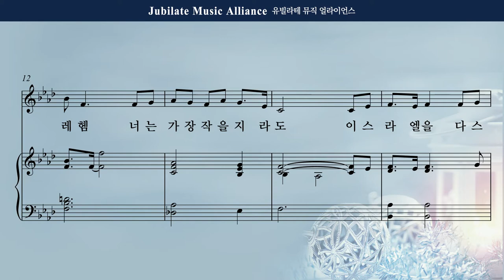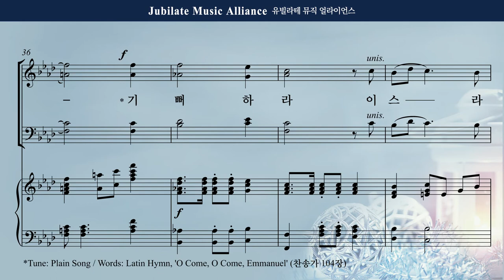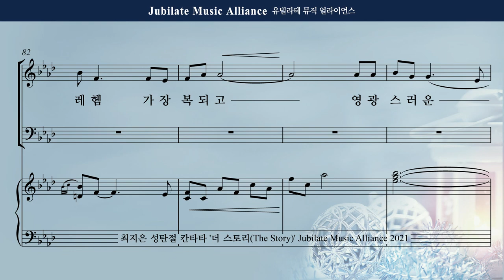[성탄절 칸타타] 최지은 - 더 스토리 (The Story) 4. 유대 땅, 베들레헴 Soprano